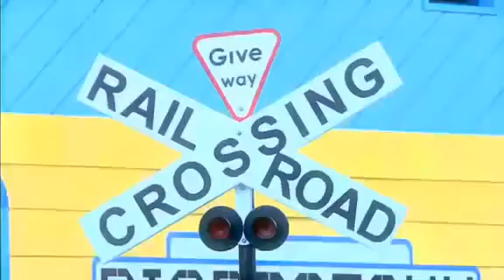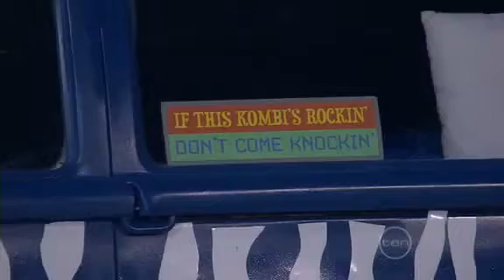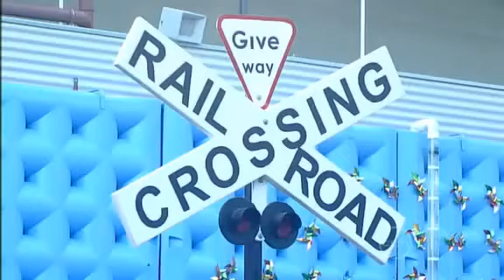Big Brother Australia Series 8/2008 (Episode 57/Days 56 & 57: Daily Show/Nominations #4)